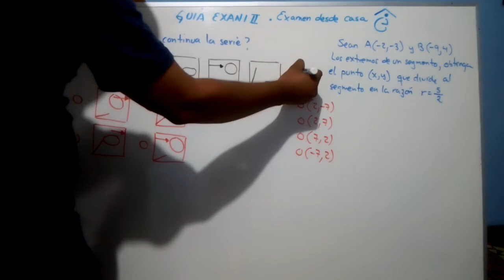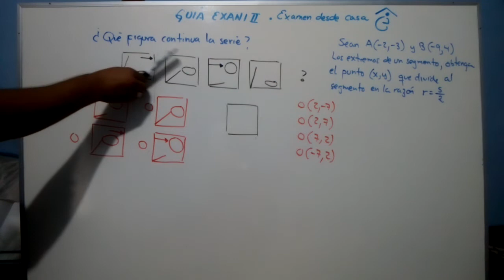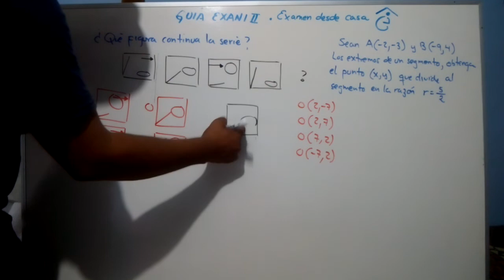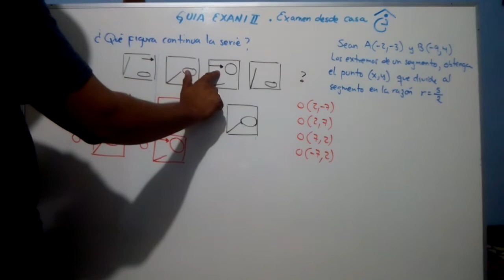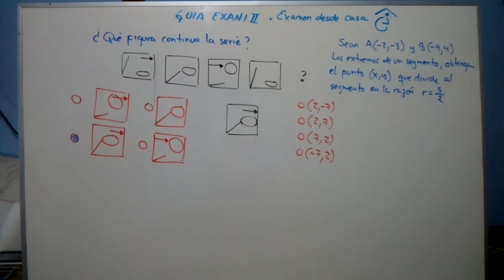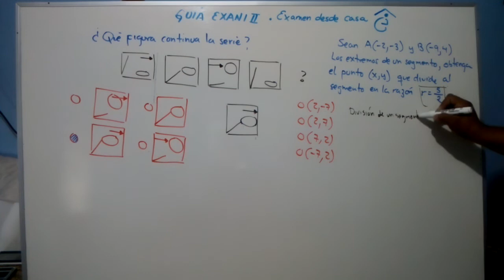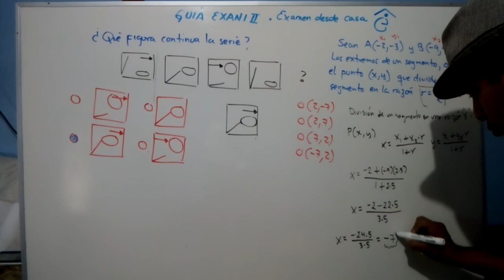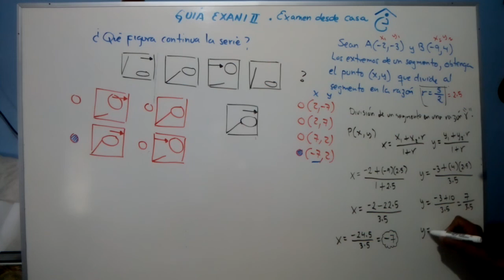EXANI II desde casa - EJERCICIOS REALES PASO A PASO P5